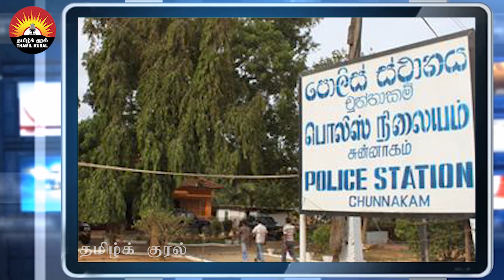யாழில் ஆவா குழுவை சுற்றிவளைத்த அதிரடிப்படை - தெறித்து ஓடிய கும்பல்!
இலங்கையின் இன்றைய முக்கிய செய்திகள் 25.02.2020